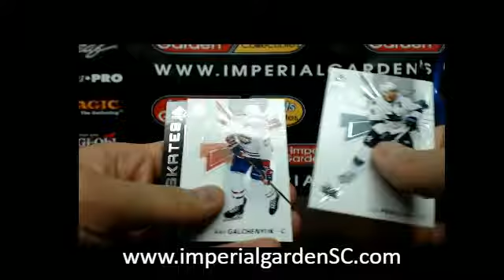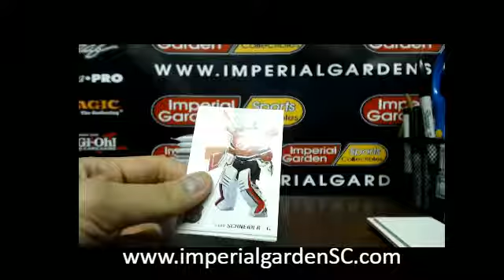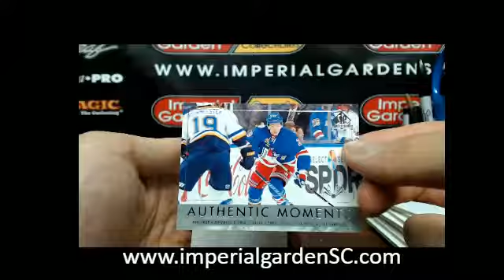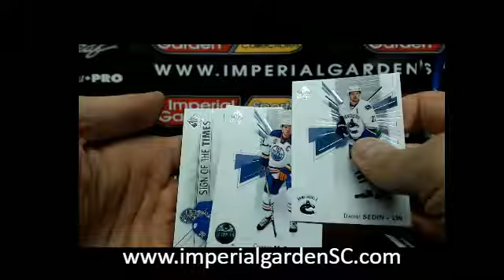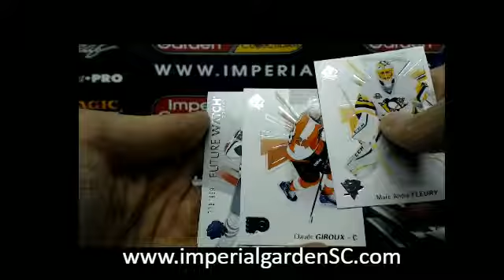Dave V's 16-17 UD SP AUTHENTIC NHL BOX BREAK